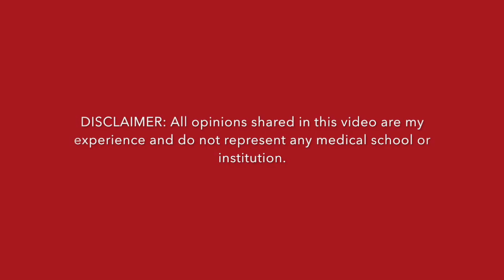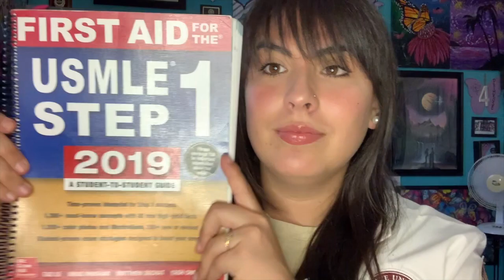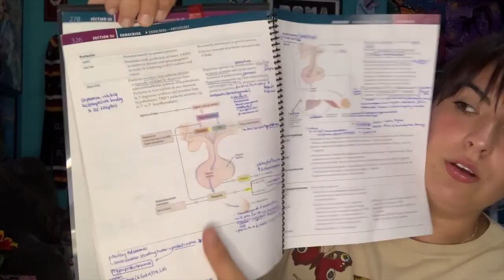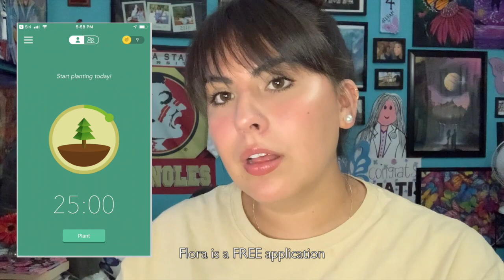Survived My 1st year of Medical School -- Now It's Your Turn!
With many rising M1s eager and anxious to start their new journey in medical school, here is a gift from me to you. I spent hours writing out everything I wish I would have known before starting, things I learned, and things I would have done differently if I could go back. Do yourself the favor and watch this video from start to finish and rewatch, pause, and take notes if necessary. If you take away one thing from this video, that is all that I hope for. Best of luck to the rising M1s and enjoy this next chapter! I am always here if you have any questions!